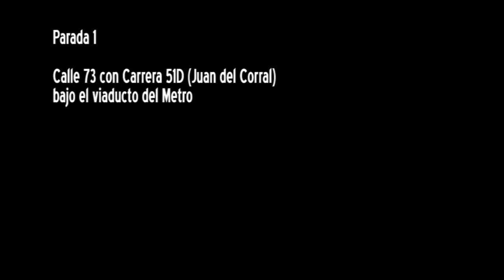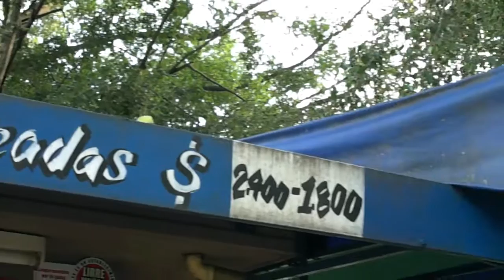Taller Cartografías del Azar Medellín 2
Taller de Cartografías del Azar realizado por Camilo Cantor en el MDE11
recorridos del segundo día